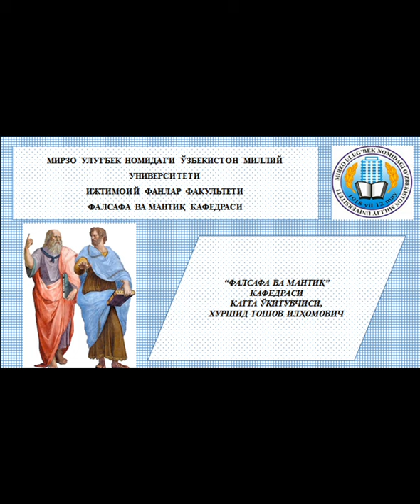Софистлар мактаби Продик, Гиппи, Антифонт